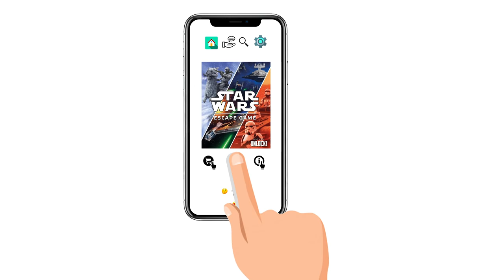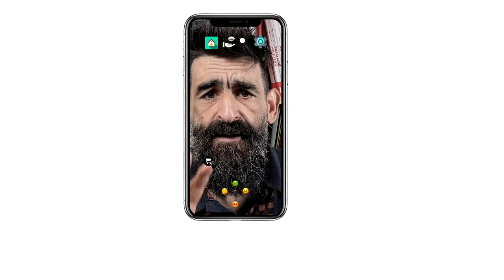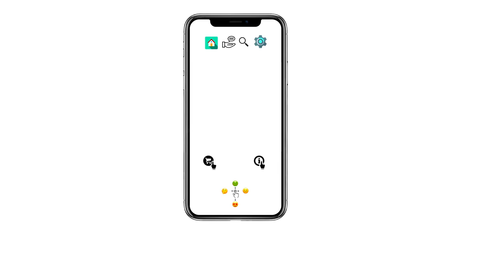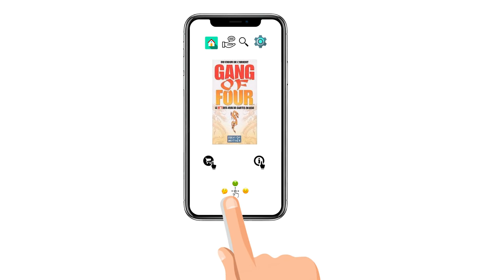Fatĕor #28 : L'application qui n'a pas vu le jour...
🦓  J'ai quitté un secteur après 20 ans d'activités pour démarrer une nouvelle vie, depuis je raconte des trucs. Chapitrage de la vidéo disponible dans la description.

🎤  Il y a quelques années j'ai imaginé l'ergonomie d'une application pour le monde du jeu, une application qui aurait pu fonctionner pour d'autres secteurs. Mais elle n'a jamais vu le jour. J'explique.

Chapitrage
00:00 Présentation du pourquoi et du contenu de la vidéo.
00:40 Démo visuelle de l'application via une maquette
01:01 Genèse de l'idée
01:39 Analyse du soucis en 2010
02:56 Conclusion après analyse du soucis
03:37 Mon aversion pour la notation scolaire des oeuvres
04:59 Identifier les nouveaux arrivants
05:44 Mon idée sur l'évaluation des jeux au tout début de Tric Trac
07:14 Un bien beau biais cognitif
08:08 L'idée ergonomique surgit
09:03 Survol du principe de l'application
09:54 Points de compatibilité
12:33 Finalité de l'application
15:27 On peut aller beaucoup plus loin
16:28 Conclusion

🎶Josh Woodward : "I'll Be Right Behind You, Josephine"